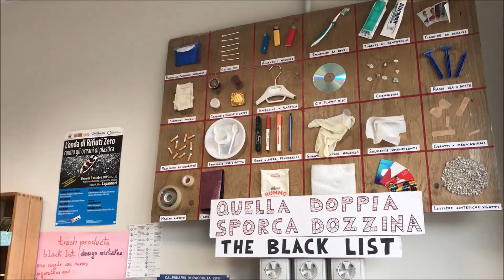Capannori & Centro Ricerca Zero Waste - Rossano Ercolini